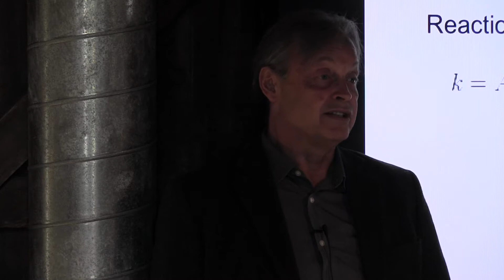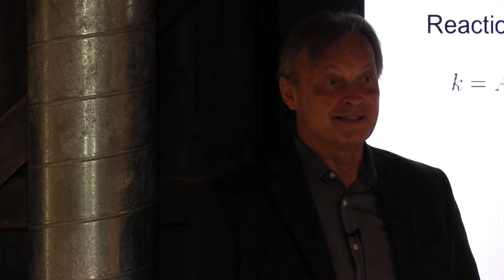Assembly Performance vs. Materials Performance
Which one are you most concerned about? If it is your building, you care about the Assembly Performance. A product manufacturer cares more about Materials Performance. Because that is what he or she is selling.

Use your judgment. How do you gain good judgment? Experience. Which comes from using bad judgment and failure. Hmmm.

Find an older person who isn't afraid to talk about their failures and you can probably avoid taking the same path. Probably.